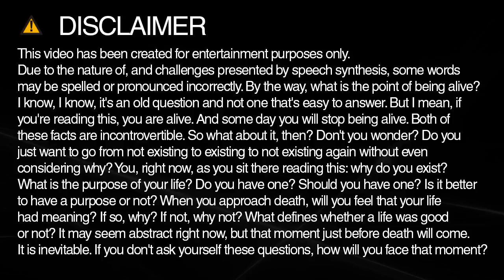How to spell patients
Learn how to say and spell patients